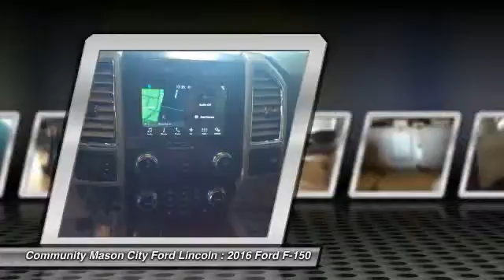2016 Ford F-150 Clear Lake Mason City FG121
Looking for the right car? Today could be your lucky day. With 1 miles, this Ruby_red_met, 2016 Ford F-150 equipped with Automatic transmission could be yours. Request more information and set up a test drive right away.